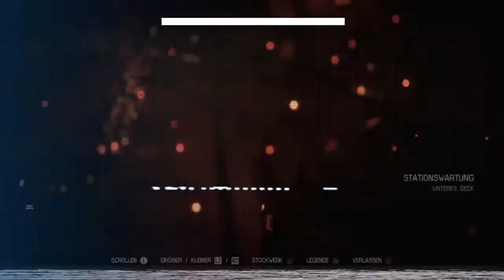Alien Isolation [HD] [GER] - Silent Playthrough, Hard, bis zum bitteren Ende.. (Part 8)